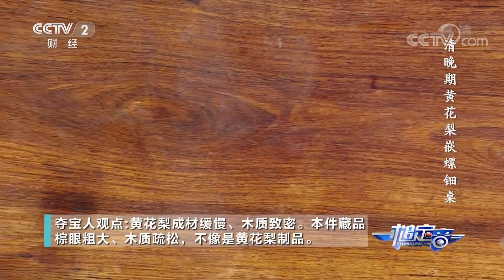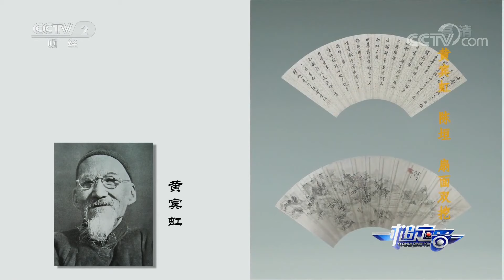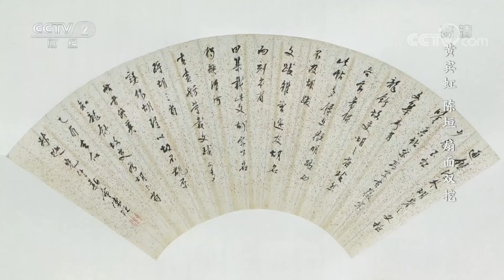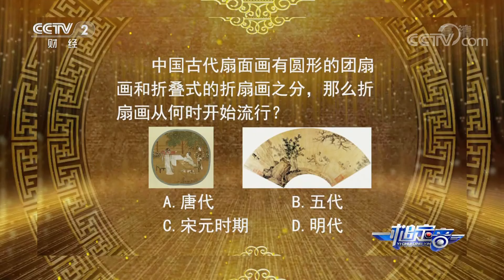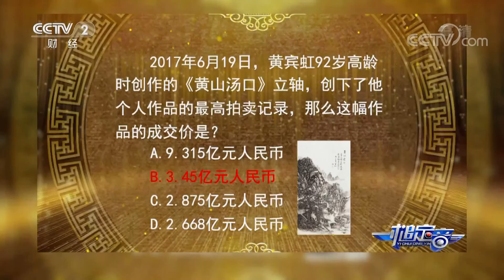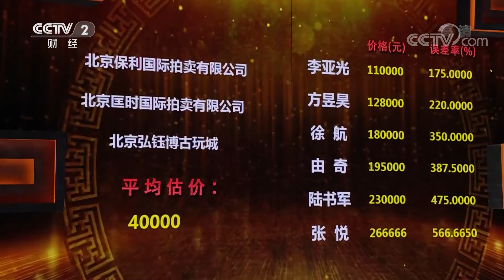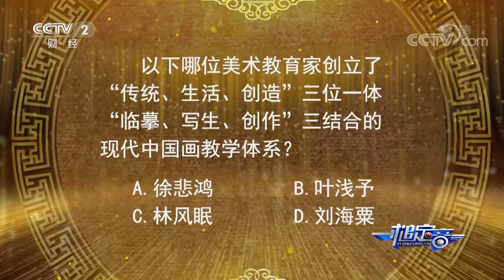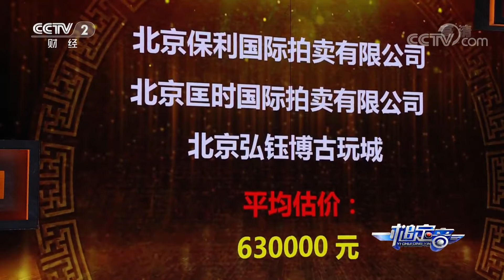《一槌定音》黄花梨、红酸枝 两件清代古做家具谁的材质符合事实？ 20200712 | CCTV财经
《一槌定音》是一档艺术品投资大型演播室电视栏目，该栏目以模拟真实艺术品买卖为主体形式，以“寻找最具眼光的艺术品投资者”为栏目的宗旨，通过交易的过程，把艺术品的文化内涵、投资趋势等相关知识传递给观众。